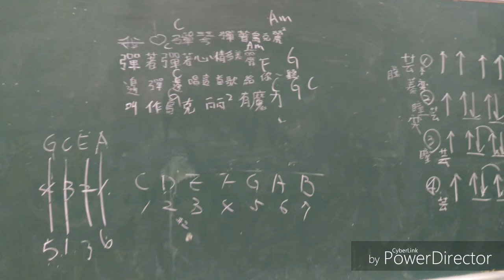《烏克麗麗有魔力》黃萱儀(仙女)作詞曲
靈感:有感學習烏克麗麗眾多，初學的樂曲沒幾首可以練習，於是在國小教室內，當場以小朋友的程度做出一首曲子。

         C.                          Am
我愛彈琴  彈著烏克麗麗
         C.                      Am
彈著彈著  心情多美麗
         C.                       F.     G
邊談邊唱   這首歌給你～聽
           G.                     CGC
叫做  烏克麗麗有魔力